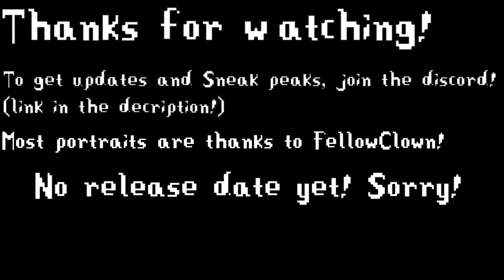Another sneak preview of my unreleased Stardew Valley mod: HexVille!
Another look at my new Stardew Valley mod, called HexVille! Fixed lots of bugs, everyone has portraits now! New characters added!

HexVille will have gay, trans, asexual, disabled, and polyamorous NPCs! It also currently features two elderly marriage candidates! Most, if not all NPCs are functional, there are plenty of things that need to be improved and fixed, but it is coming along great!

I actually started a discord! It's very bare bones at the moment, but if you want to join for sneak peaks, go ahead!

I used MissCoriel's NPC creator to do all the base code for my NPCs, Tiled for my maps, and Paint.Net for my spriting!

Thanks to the helpful folks on the Stardew Valley Discord for all their help getting my "modding legs" (haha like sea legs, get it?)

Sorry if the video/music transitions aren't great, I'm still getting used to video editing software!

(Not released yet! I don't know when it will be, it still needs a lot of work!)